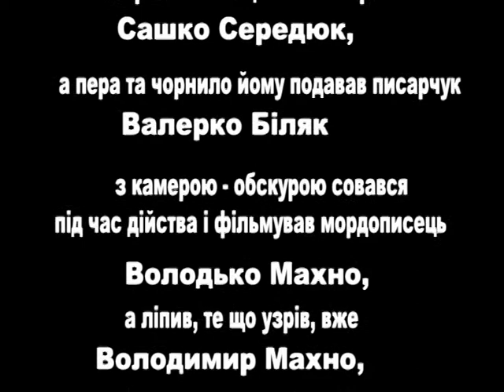Хитрощі старого Колодія Українські народні пісні музика Ukrainian folk song music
Хитрощі старого Колодія

Борис Ревенко

Над стрічкою чаклували:

    Старший козацький писар Сашко Середюк,
     а пера та чорнила йому подавав Валерко Біляк,
    з камерою-обскурою совався під час дійства і фільмував мордописець Володько Махно,
    а ліпив, те що узрів, вже Володимир Махно,
    керував і Колодієм, і козачками з козаками та й мордописцем з літописцем вже Валерій Бєлов

 В Колодієвому дійстві також брали участь:

    працівники Музею історії сільського господарства Волині
    учні Рокинівського навчально-виховного комплексу
    козаки Волинської обласної організації Війська Запорізького

2010 рік